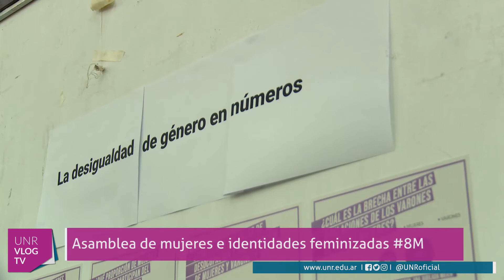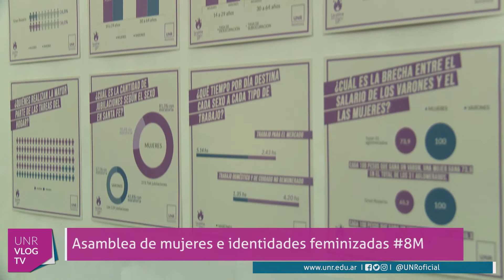Asamblea de mujeres e identidades feminizadas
Se realizó la primera Asamblea de mujeres e identidades feminizadas en la Universidad Nacional de Rosario, convocada por el Área de Género y Sexualidades, de la que participaron trabajadoras de la universidad. Este espacio de intercambio se dio en el marco del Paro internacional y plurinacional de mujeres, lesbianas, bisexuales, travestis, trans, afro, indígenas, originarias y no binaries.